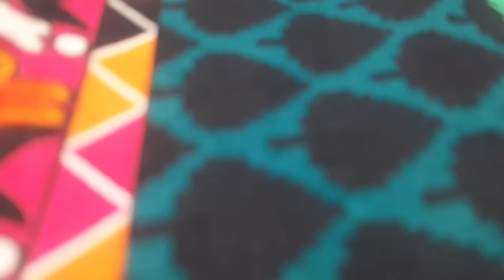Surat. Al-A'raf. Ayat.160.161.162. Speaker. Noreen kazi.